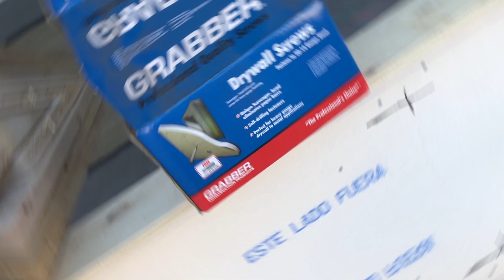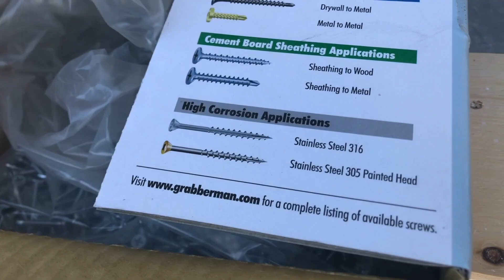DRYWALL PAREDES EXTERNAS DE DRYWALL COMO INSTALAR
Neste trabalho fizemos um chamamento externo com folhas de drywall resistente a fogo
que depois vai receber outros acabamentos

Em breve estarei fazemos mais videos mostrando mais sobre os trabalhos

FACEBOOK BTPDRYWALL